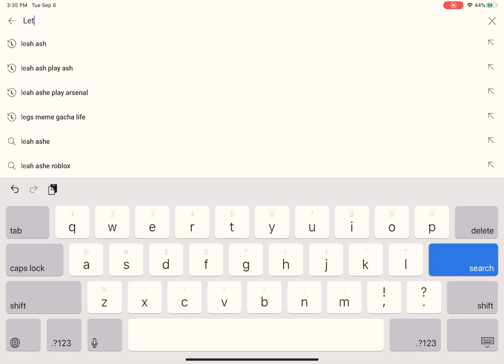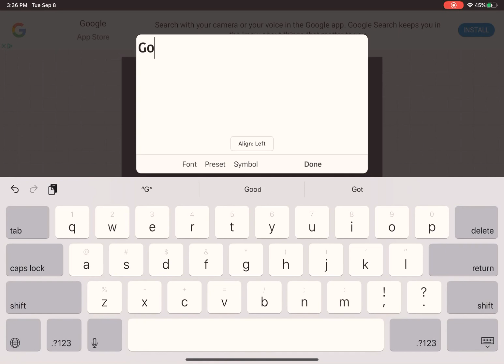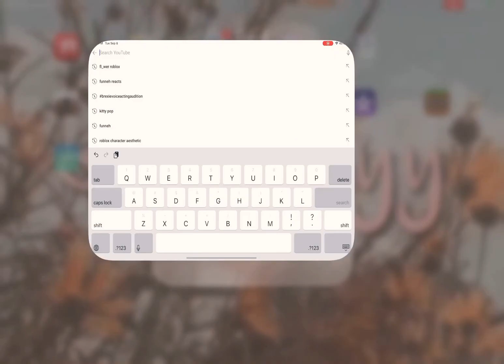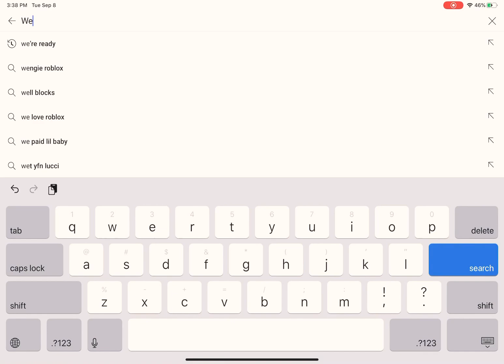How to do heart’s